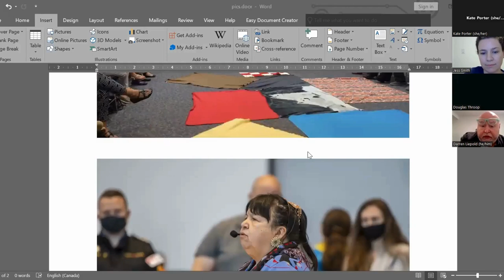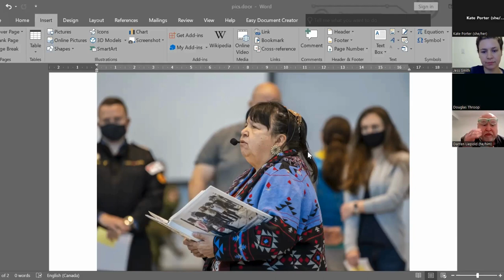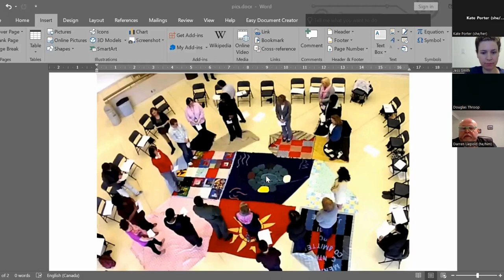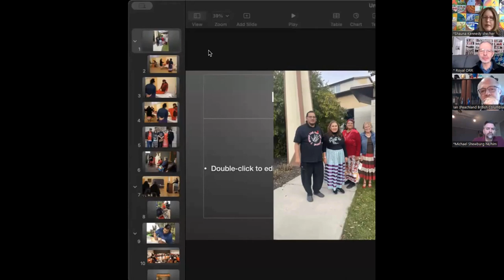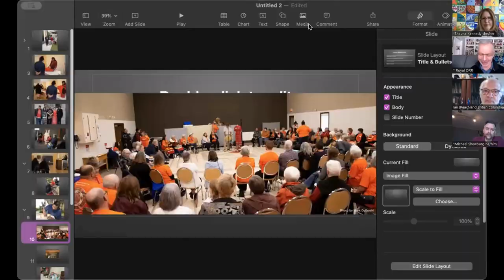Works in Action: Reconciliation with Indigenous Peoples – The United Church of Canada Foundation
This webinar showcases some of the important reconciliation work being done by people in the United Church with the support of the United Church of Canada Foundation. A panel of past grant recipients share their impactful initiatives aimed at taking steps towards reconciliation and offer actionable insight and learnings suitable for a variety of ministry contexts. Recorded January 30, 2024.